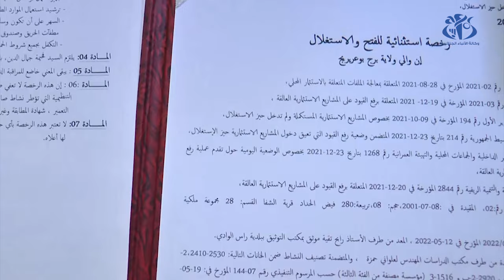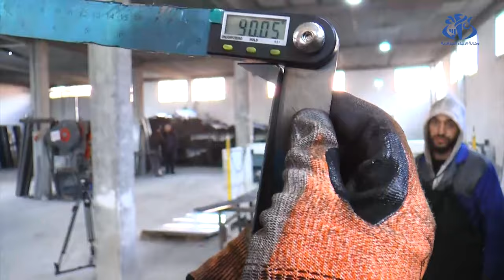مؤسسة صناعة الأبواب المصفحة ببرج بوعريريج..مشروع ناجح بآفاق واعدة